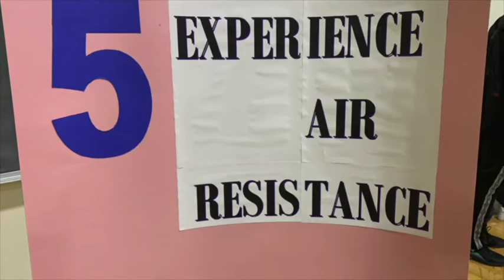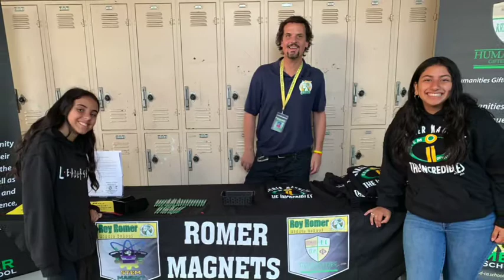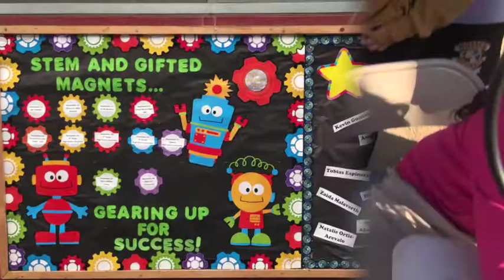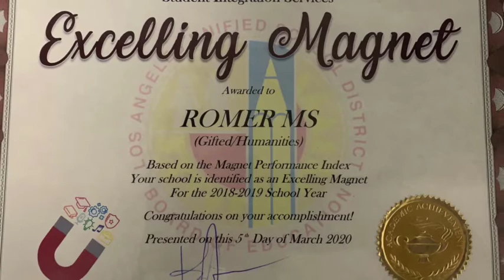ROMER: Virtual Tour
A virtual campus tour and information exploration of Roy Romer STEM and Gifted Humanities Magnet